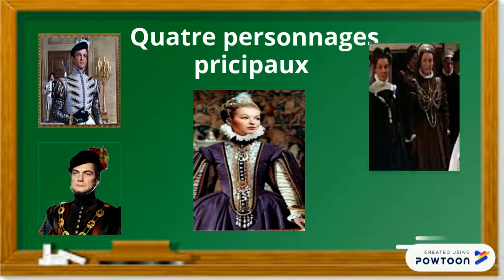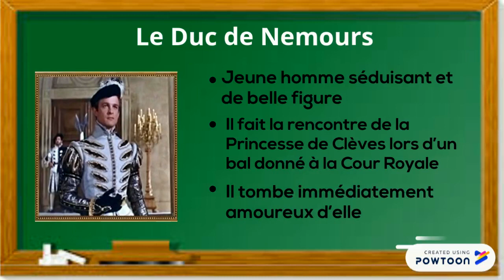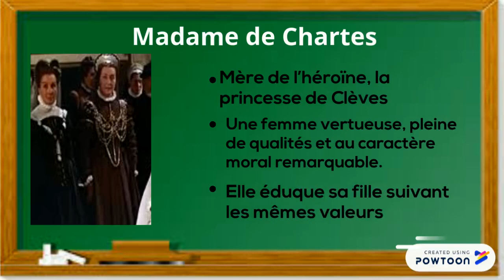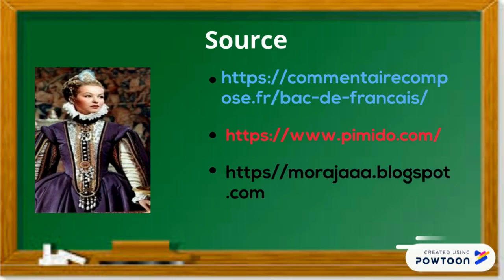La Princesse de Clèves Fiche de lecture